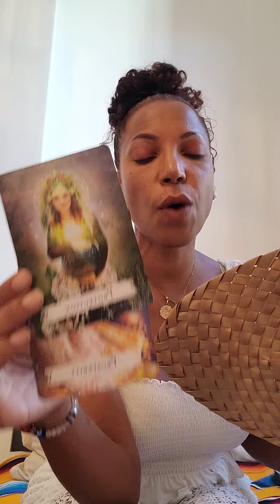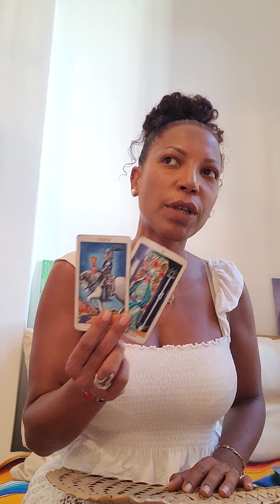PART 3 AUGUST 2023 - FINANCE / WORK/ BUSINESS